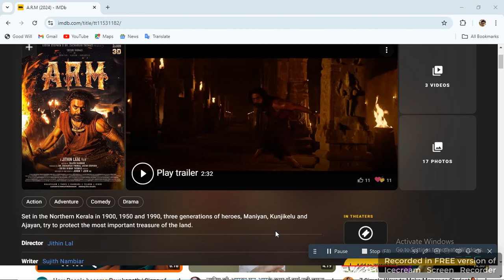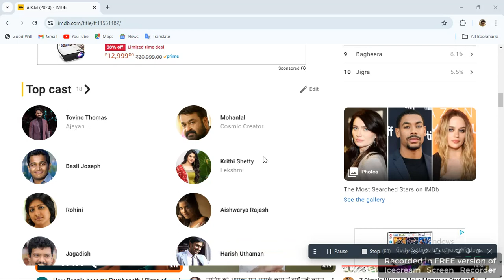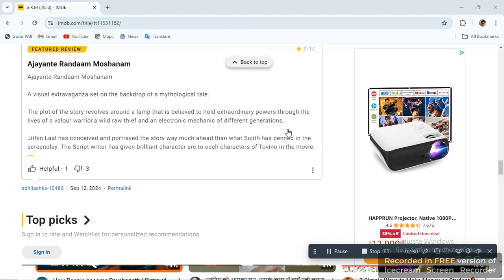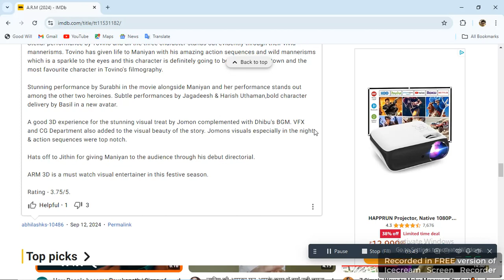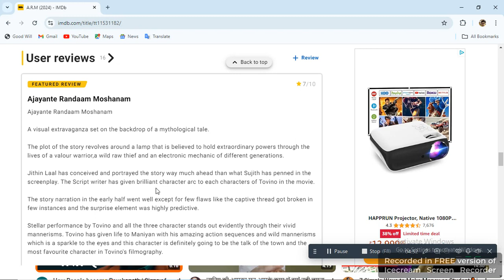ARM MOVIE REVIEW IN HINDI ACTOR TOVINO THOMAS SEPT 2024 RELEASED ACTION FANTASY THRILLER KREETHY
ARM MOVIE REVIEW IN HINDI SEPT 2024